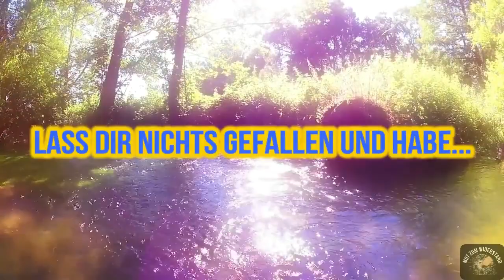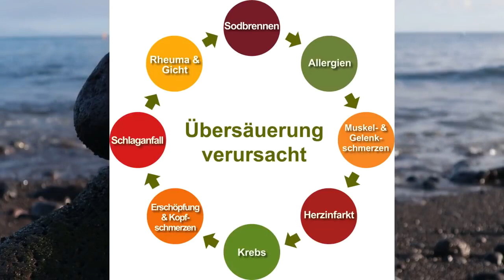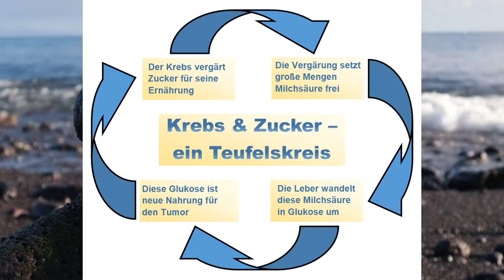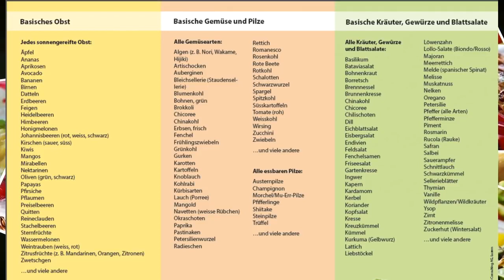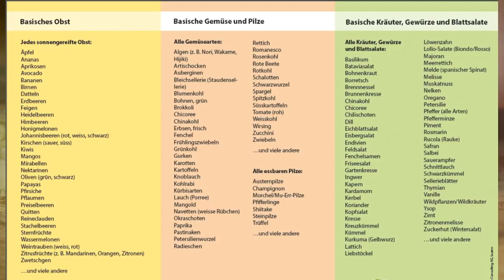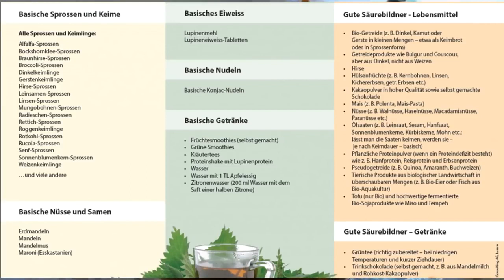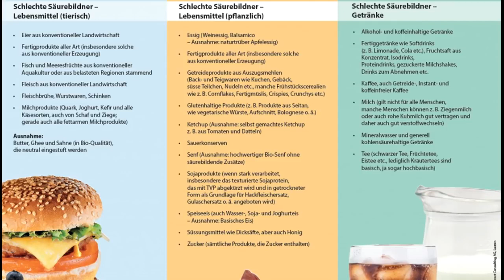Gesund dank basischer Ernährung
"Keine Krankheit kann in einem basischen Milieu existieren. Nicht einmal Krebs." - Otto Warburg, Träger des Medizin-Nobelpreises 1931